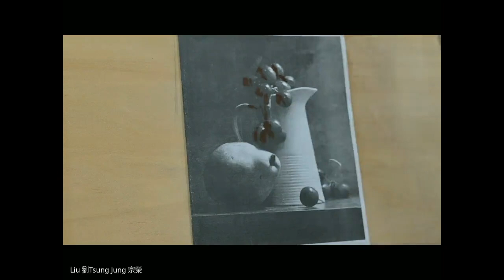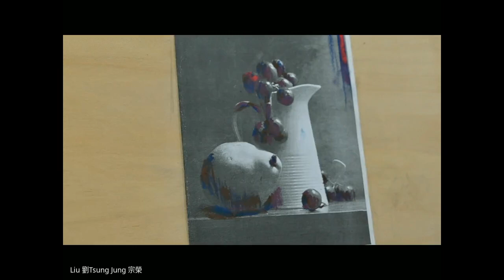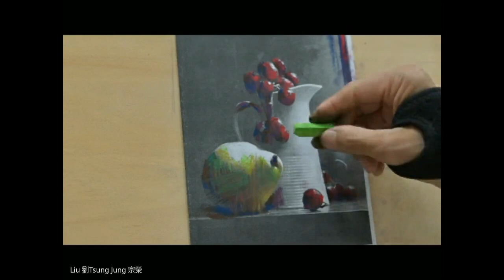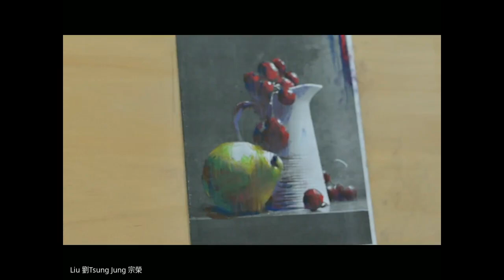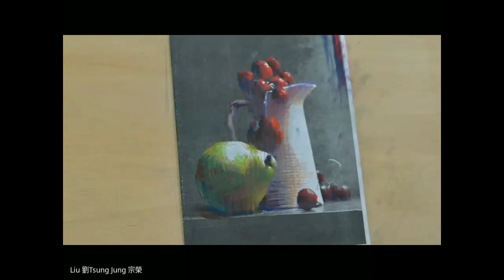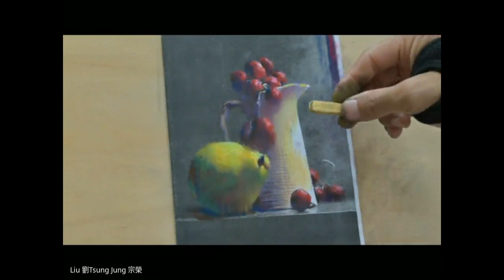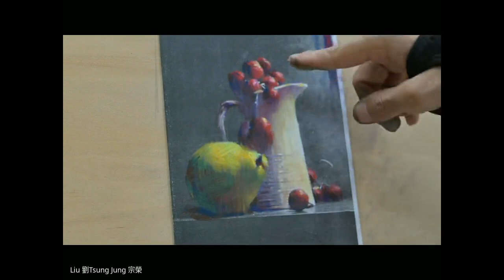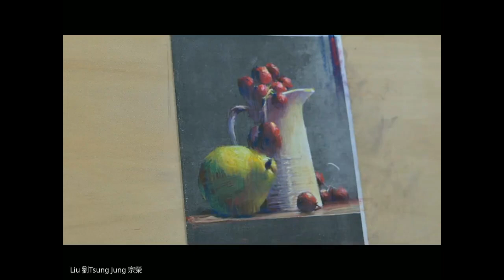【最好玩的練習!－色彩還原】－LTJ 粉彩示範＋完整解說 ；用直覺學習！- LTJ愛畫畫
【最好玩的練習!－色彩還原】－LTJ 粉彩示範＋完整解說
（建議服用方式：先自行繪畫一次，再學習繪畫方式，兩相對照）
影片畫質，請點選720p觀看學習！